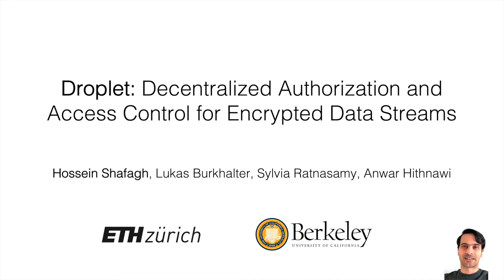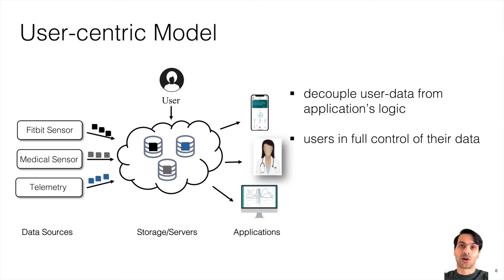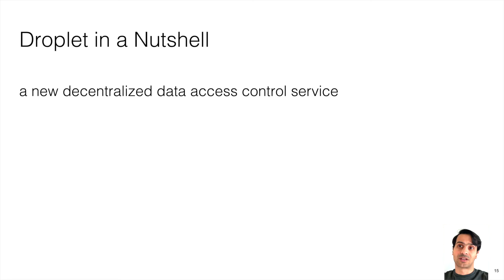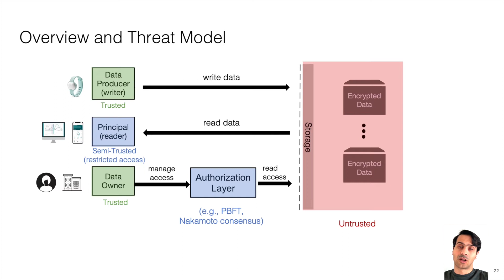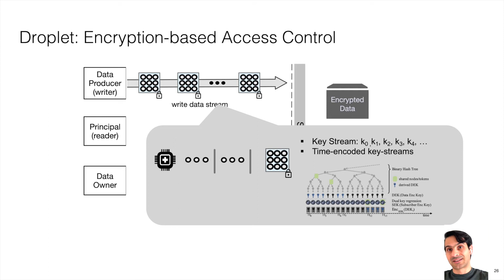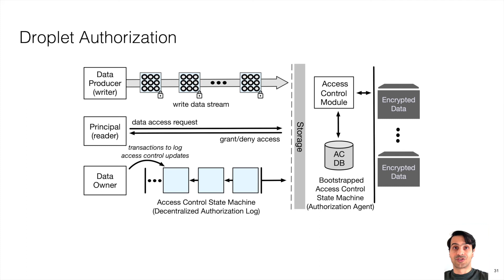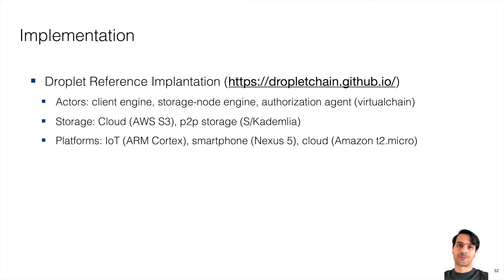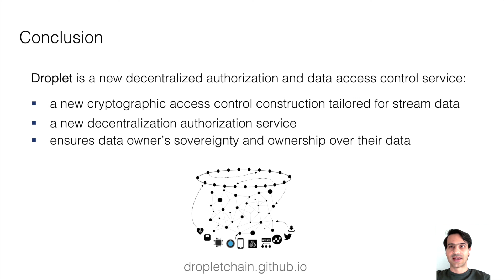USENIX Security '20 - Droplet: Decentralized Authorization and Access Control for Encrypted Data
Droplet: Decentralized Authorization and Access Control for Encrypted Data Streams

Hossein Shafagh and Lukas Burkhalter, ETH Zurich; Sylvia Ratnasamy, UC Berkeley; Anwar Hithnawi, ETH Zurich & UC Berkeley

This paper presents Droplet, a decentralized data access control service. Droplet enables data owners to securely and selectively share their encrypted data while guaranteeing data confidentiality in the presence of unauthorized parties and compromised data servers. Droplet’s contribution lies in coupling two key ideas: (i) a cryptographically-enforced access control construction for encrypted data streams which enables users to define fine-grained stream-specific access policies, and (ii) a decentralized authorization service that serves user-defined access policies. In this paper, we present Droplet’s design, the reference implementation of Droplet, and the experimental results of three case-study applications deployed with Droplet: Fitbit activity tracker, Ava health tracker, and ECOviz smart meter dashboard, demonstrating Droplet’s applicability for secure sharing of IoT streams.